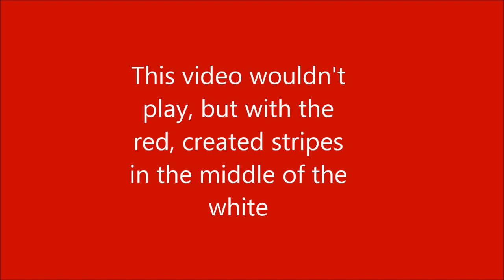British Nails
Union Jack nails to match my British obsession.

Base Coat: Top 2 Bottom by Orly
Polishes: Sapphire Siren by Maybelline
Red by OPI and Profusion
French Creme White by Wet n Wild

Camera: Nikon Coolpix L120
Edit: Windows Live Movie Maker